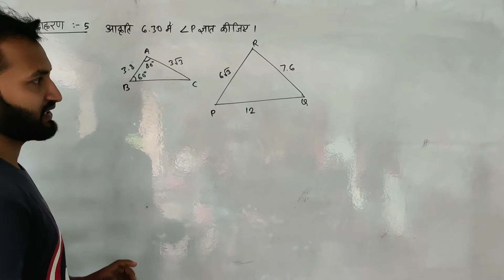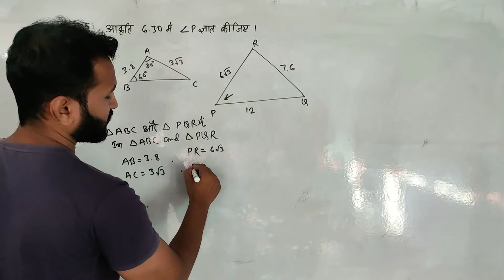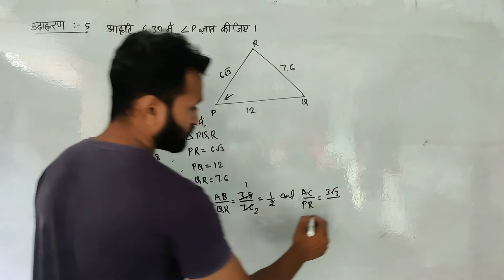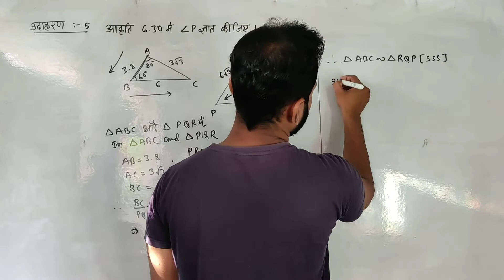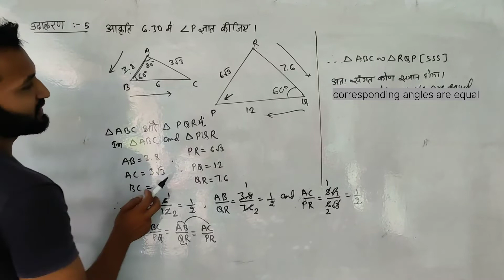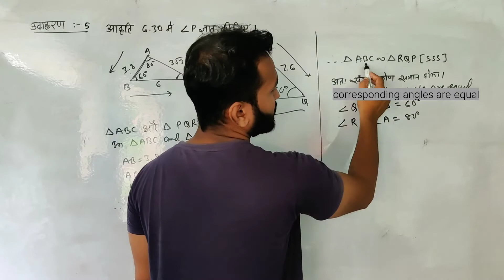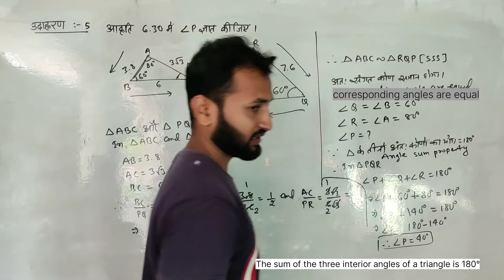Example 5 Chapter 6 class 10th maths NCERT In the given figure, find ∠P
In the given figure, find ∠P